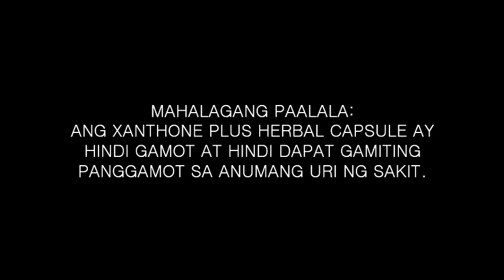Xanthone Plus Herbal Capsule Radio Ad (2015)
Mag-Xanthone Plus Herbal Capsule na mabibili sa mga botika
MAHALAGANG PAALALA: ANG Xanthone Plus AY HINDI GAMOT AT HINDI DAPAT GAMITING PANGGAMOT SA ANUMANG URI NG SAKIT.